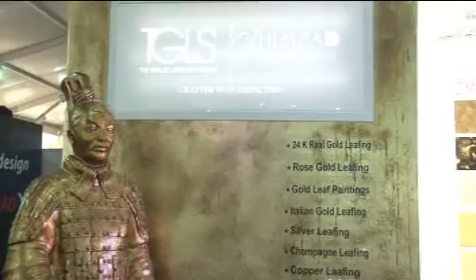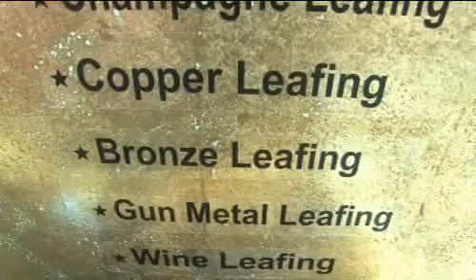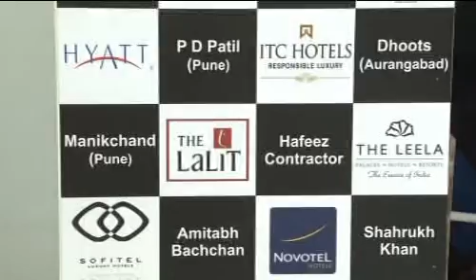THE GOLD LEAFING STUDIO AT INDEX 2012 for ytube.mpg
Since the beginning of time Precious Elements have fascinated mankind .Precious Elements have created stories.One such story is written by Leafing Gold, Silver, Copper, Champagne and Antique. This is the Brand Story of TGLS (The Gold Leafing Studio) narrated by the Artisans and the Architects of the Present Era.